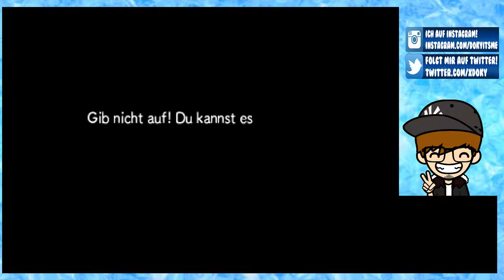PORTALE IN DIE UNENDLICHKEIT [48] ☕ Der Kältekern! | Doky